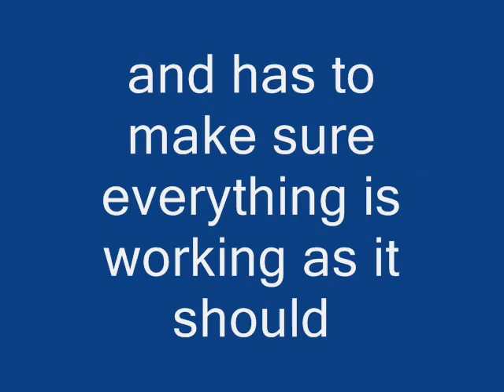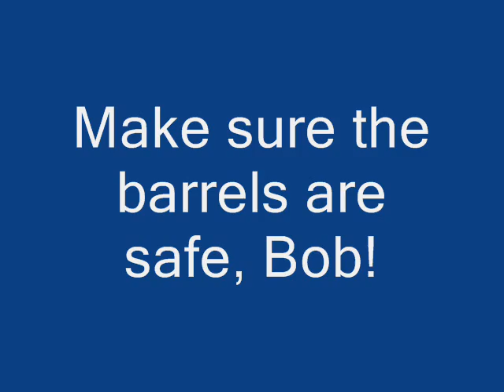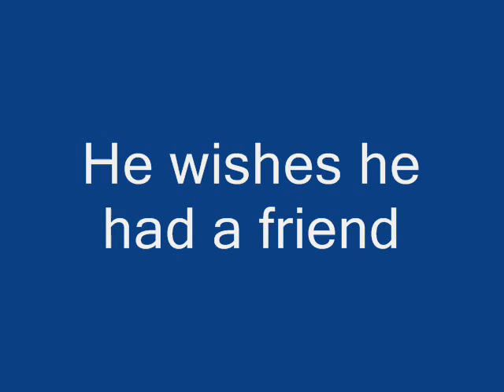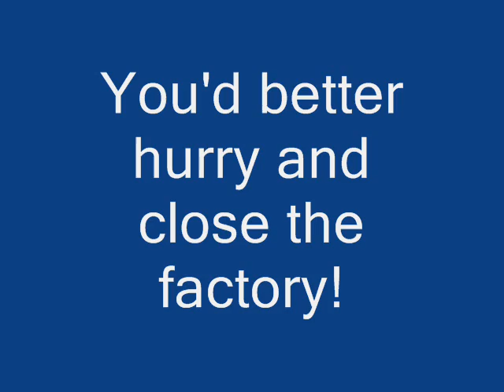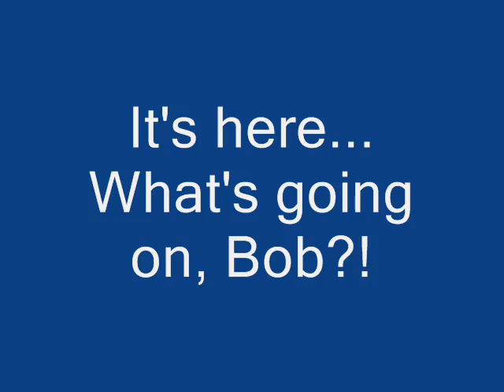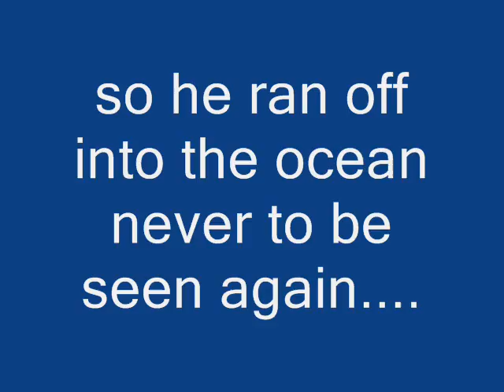HALO Bob - The Untold Story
Say hello to Bob! Bob Spartan. The last of his kind who still goes about his day to day business at the old factory. But things are about to get weird.

Music from Sonic Unleashed, Fable, Fable 2, Panzer Dragoon Saga and NiGHTS into Dreams